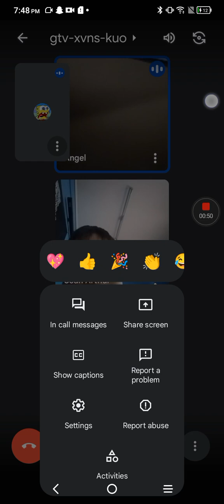Daniel meets. ep 1. dark at the night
this is about telling about Mr Rogers